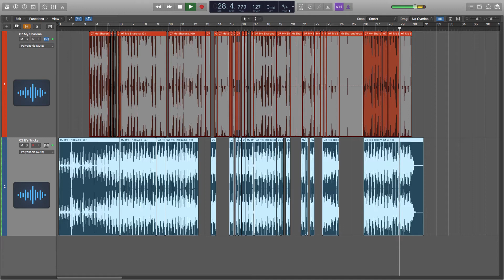My Sharona-Its Tricky Mashup